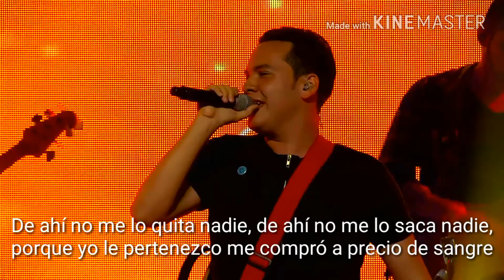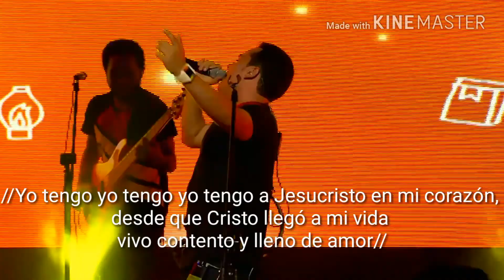Yo tengo a Jesucritos en mi corazon con letra - Gilberto Daza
Con nota vallenata Gilberto hizo está canción para alabar a nuestro Señor con alegría, gracias a Él tenemos el privilegio y el testimonio de vivir en gozo y felicidad